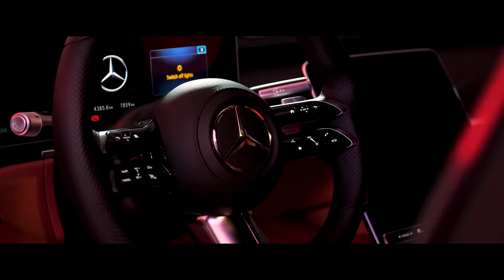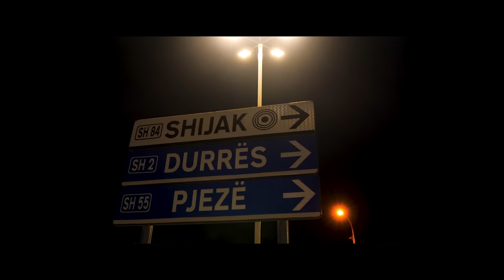KENI FT. MAPNO - AMG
Produced: Radical Records
Lyrics: KENI & MAPNO
Mix: Xhenty

Video by: Melodi Studio